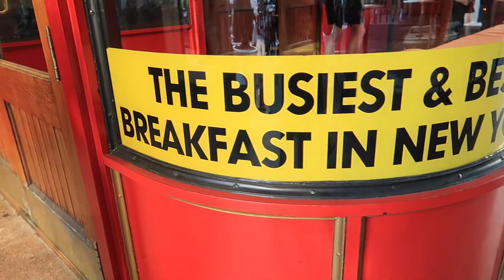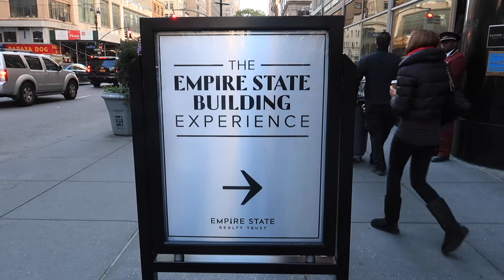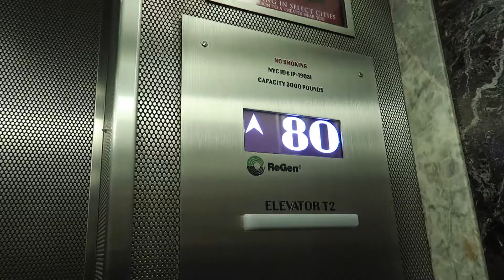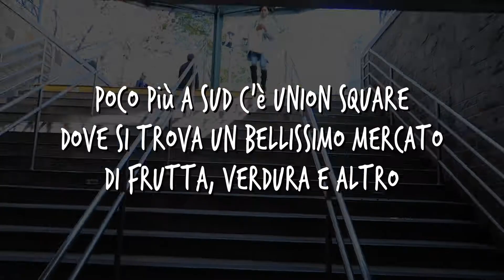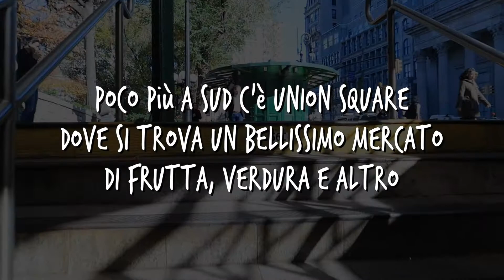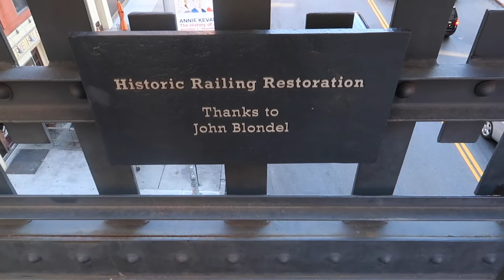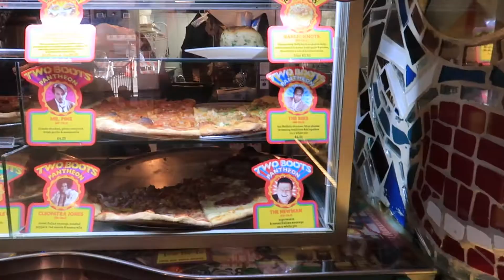New York - Giorno 3 - Dall'alto è meglio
🗺 La piantina del viaggio con tutti i luoghi visitati

Che attrezzatura utilizzo per registrare i miei video:
📷 Camera Canon 80D
📷 Camera Canon G7X
🎥 Obbiettivo Canon EF 24-70mm
🎙 Microfono Rode VideoMic Pro